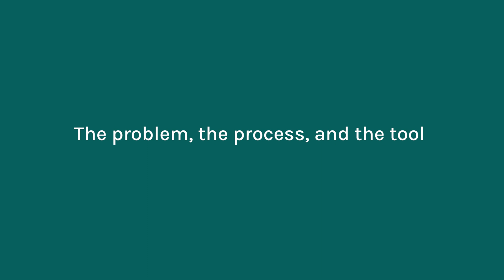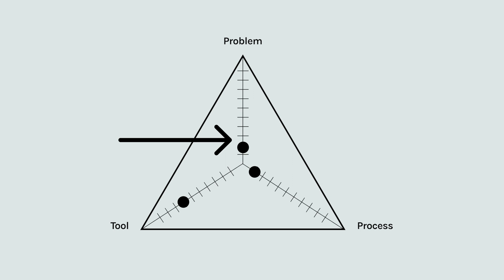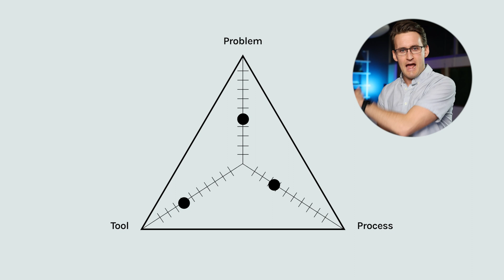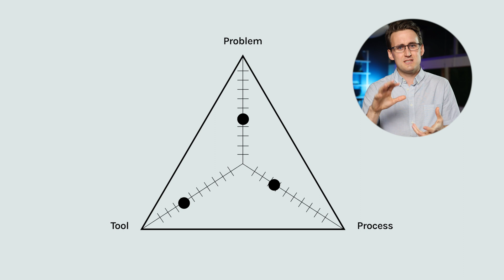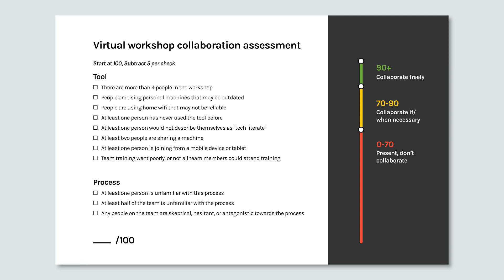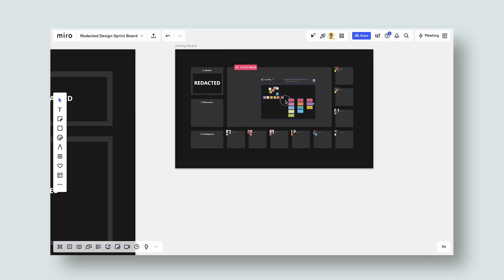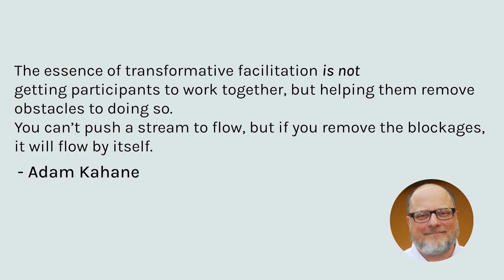Digital Workshops in Miro & MURAL Made Better! || Crema